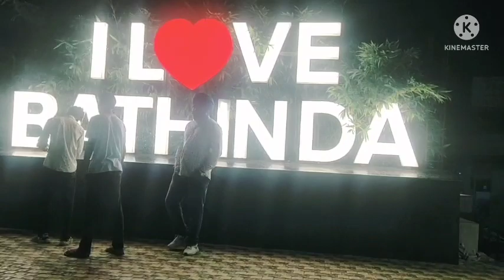Palces to visit in bathinda#vlog I lovebathinda#youtube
What is famous of Bathinda?
Which is the beautiful district in Punjab?
Is Bathinda good city?
It is a gem of a place with a strong historical history and rich culture, attracting plenty of tourists from around the world. Amongst the many loud and robust cities of Punjab, Bathinda is comparatively less visited.
stride295sindumoosewala youtube sant baba sukhdev singh ji
bhocho sahib